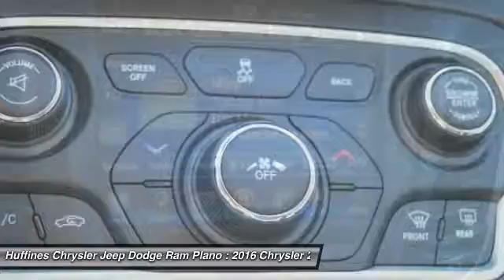2016 Chrysler 200 Plano, Frisco, Allen, Mckinney TX 6CT0471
2016 Chrysler 200 4dr Sdn Limited FWD

Sunroof, Bluetooth, Keyless Start, iPod/MP3 Input, ENGINE: 2.4L I4 MULTIAIR, ANNIVERSARY EDITION, TRANSMISSION: 9-SPEED 948TE AUTOMATIC... Alloy Wheels. Limited trim, Vivid Blue Pearl Coat exterior. EPA 36 MPG Hwy/23 MPG City! CLICK NOW! KEY FEATURES INCLUDE: Back-Up Camera, iPod/MP3 Input, Bluetooth, Aluminum Wheels, Keyless Start. MP3 Player, Keyless Entry, Child Safety Locks, Steering Wheel Controls, Electronic Stability Control. OPTION PACKAGES: ANNIVERSARY EDITION Anniversary Edition Splash Screen, Power Express Open/Close Sunroof, Anniversary Edition Floor Mats, Convenience Group, Leather Wrapped Steering Wheel, Sun Visors w/Illuminated Vanity Mirrors, Body Color Power Heated Mirrors, Heated Exterior Mirrors, Power 8-Way Driver Seat, Power 4-Way Driver Lumbar Adjust, Radio: Uconnect 8.4, Nav-Capable! See Dealer for Details, 6 Month Trial (Registration Required), For More Info, Call , For Details Visit DriveUconnect.com, 1-Year SIRIUSXM Radio Service, SIRIUSXM Satellite Radio, Harman Radio Manufacturer, GPS Antenna Input, Rear View Auto Dim Mirror w/Microphone, Uconnect Access, 8.4 Touchscreen Display, QUICK ORDER PACKAGE 28E Engine: 2.4L I4 MultiAir, Transmission: 9-Speed 948TE Automatic, ENGINE: 2.4L I4 MULTIAIR 50 State Emissions (Fleet), TRANSMISSION: 9-SPEED 948TE AUTOMATIC (STD). EXPERTS REPORT: Great Gas Mileage: 36 MPG Hwy. ABOUT US: At Huffines we believe you should be as hassle free during the vehicle buying process as possible. We are willing to answer every question you might have during your search for the perfect vehicle. We are conveniently located near Dallas, McKinney, and Lewisville. The Huffines Auto Dealerships have been satisfying customers and forming lifetime friendships in the Greater Dallas area since 1924. Fuel economy calculations based on original manufacturer data for trim engine configuration. Please confirm the accuracy of the included equipment by calling us prior to purchase.